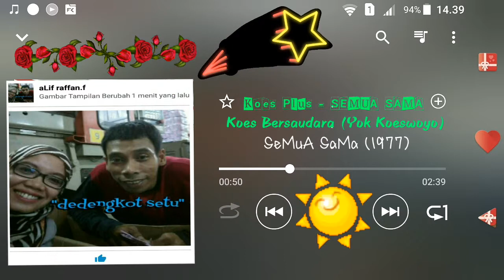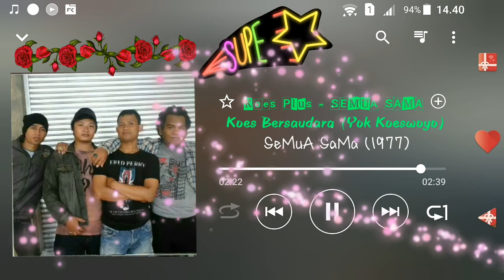Koes Bersaudara (Yok Koeswoyo) - SEMUA SAMA